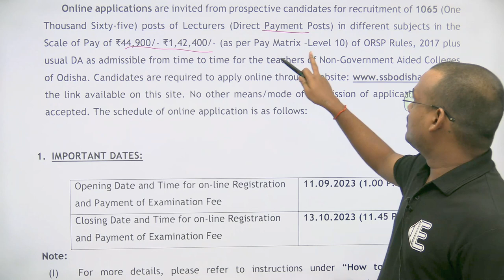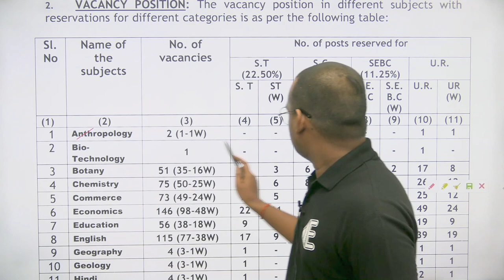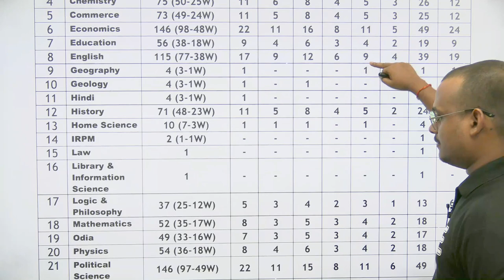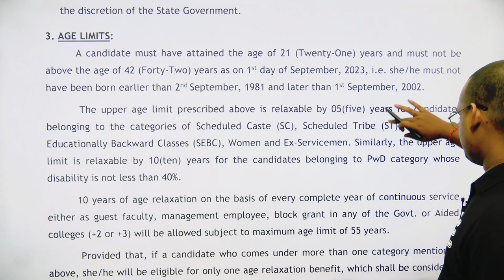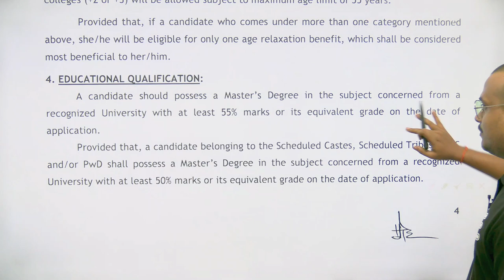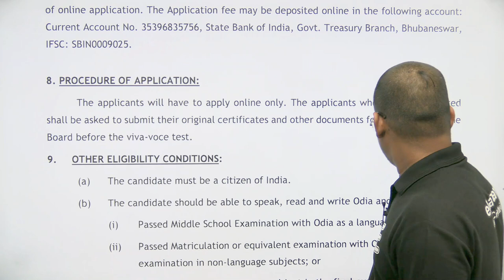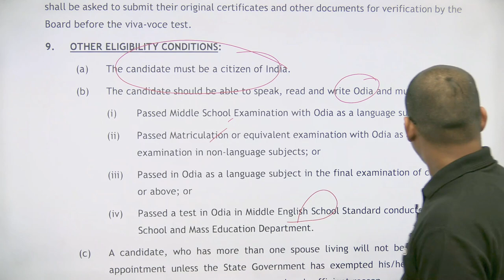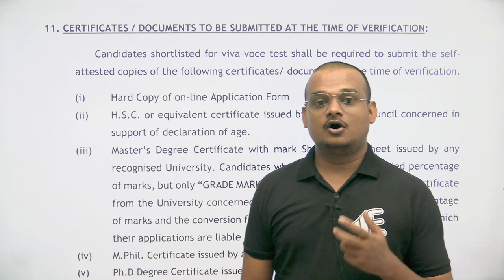Job Updates | Lecture Post | Odisha | Staff Selection Committe | MSc Aspirants | Freshers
- 🎬 Animation Magic: Concepts Come Alive.
- 🏆 ICMR JRF Masters: Research Awaits!
- 🌐 GATE Triumph: Fueling Aspirations.

GATE LIFESCIENCE
GATE Biotechnology
ICMR JRF
NTA Score
GATE BT Preparation
Bioprcocess Engineering
Bioinfomatics